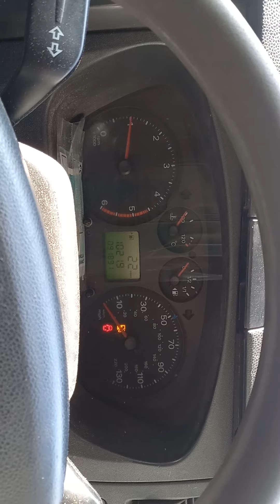Разборка Ford - Transit 2006-2014, 2.4 (VIN: WF0FXXTTFF8R16032) 77166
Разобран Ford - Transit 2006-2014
Основные характеристики:
Год выпуска: 2008
Двигатель: 8R16032
Объём двигателя: 2.4
Тип двигателя: Дизель
Коробка передач: КПП 5-ст.мех.(МКПП)
Кузов: Фургон
Смотри каталог запчастей Ford - Transit 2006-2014 на :
⏰ Режим работы колл-центра:
08:00 – 20:00 – ежедневно

Для наших покупателей:
- бесплатная доставка;